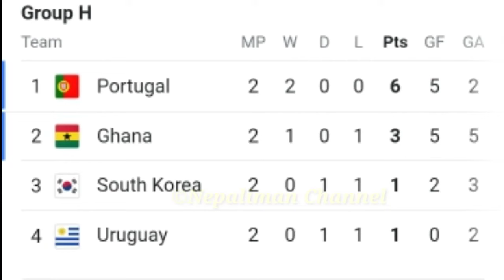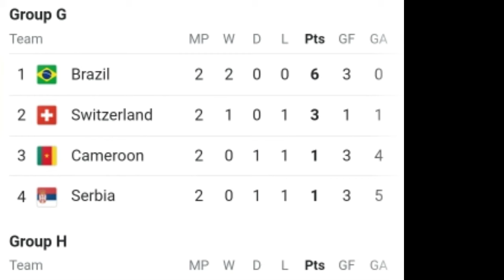FiFa world cup 2022 today mach|| Aajako khel ||Qatar|| बिश्वकपका आजको खेल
FiFa world cup 2022 today mach|| Aajako khel ||Qatar|| बिश्वकपका आजको खेल|| Nepaliman Channel